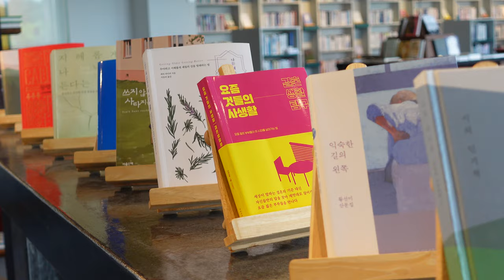SONY ZV 1 AF 구동 저속& AF 추적 표준